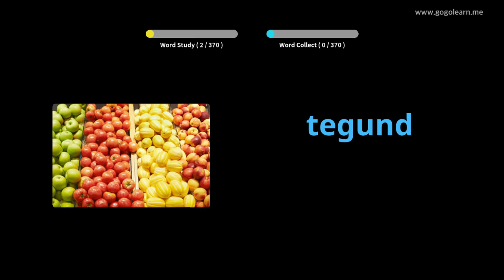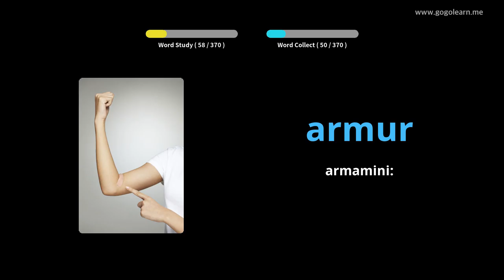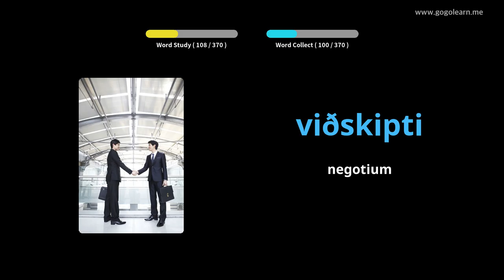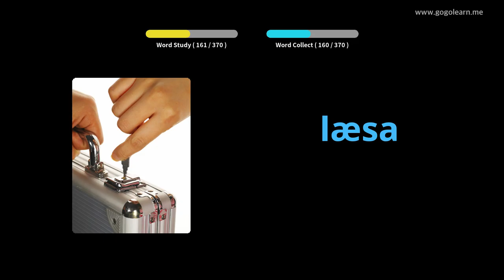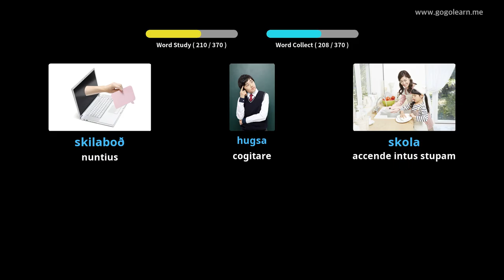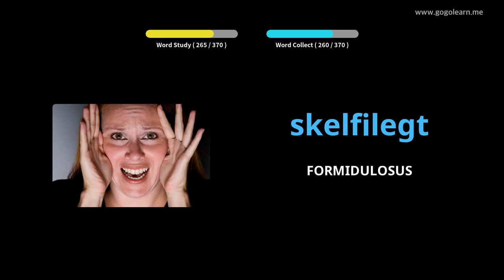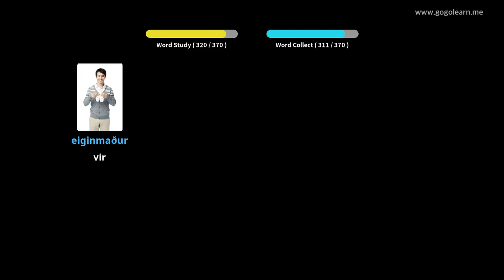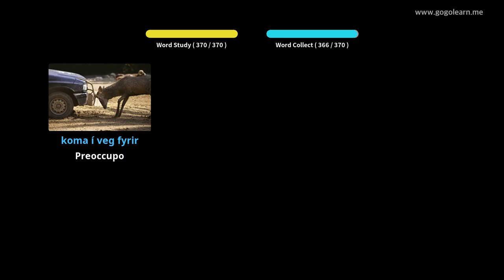Icelandic secundarium schola Latina III | Golearn